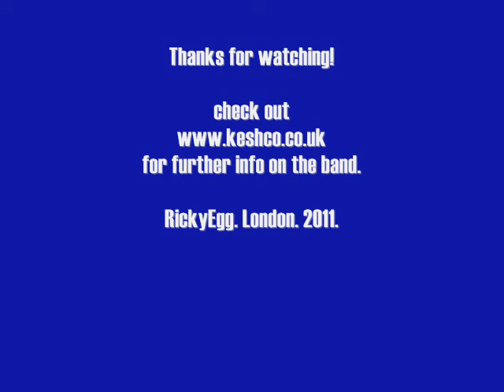"Advert From Heaven" - by Keshco (Audio and Pictures only)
Advert from Heaven is taken from the Keshco EP "Lego Of Me".

The EP "Lego Of Me" was released in August 2010